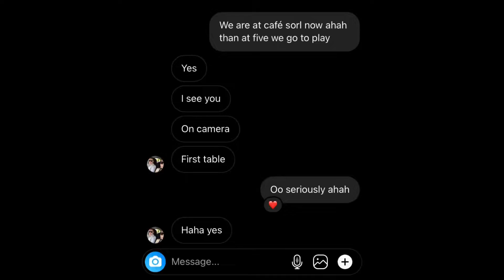VLOG: DAY10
VLOG

2 mesi in Bosnia & Herzegovina 🇧🇦

Siamo andati in chiesa e poi abbiamo speso un bel tempo con qualcuno degli amici che ci siamo fatti durante la MISSION: make